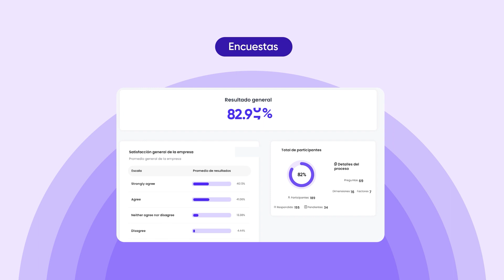¿Qué es Clima?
Crehana es el software de desarrollo y gestión de talento que conecta el crecimiento de las empresas con el de las personas. La plataforma ofrece soluciones, en toda la experiencia del colaborador, de formación, clima y desempeño en un solo lugar, elevando la satisfacción, compromiso y productividad de cada persona. Crehana, construyendo equipos listos para el futuro.